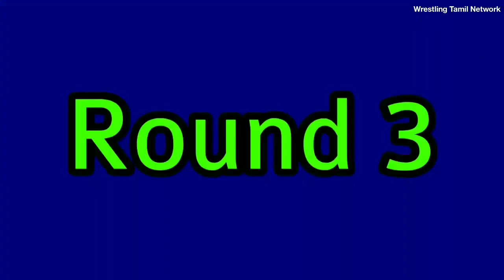WWE Draft 2021 Day 1 Full Results // Wrestling Tamil Network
WWE Draft 2021 Day 1 Full Results